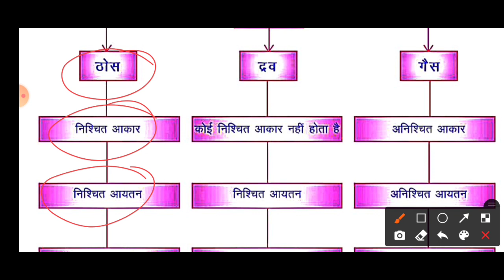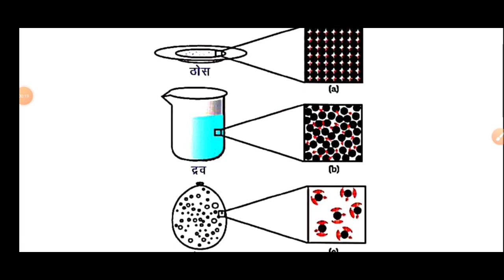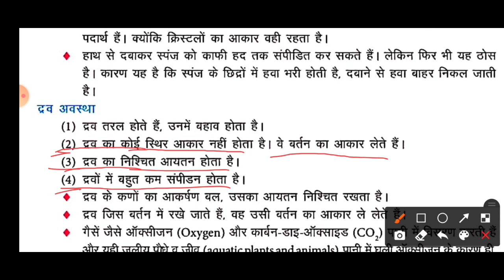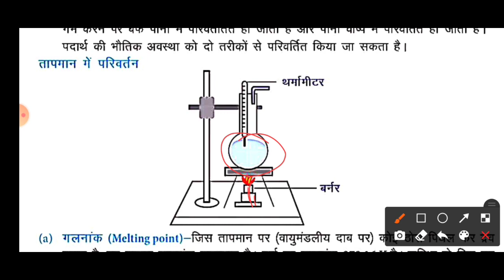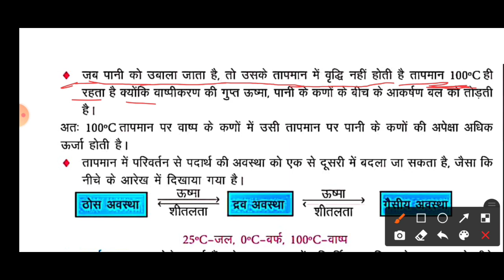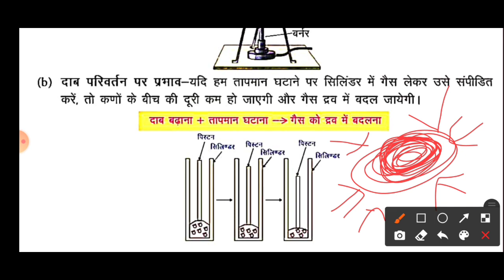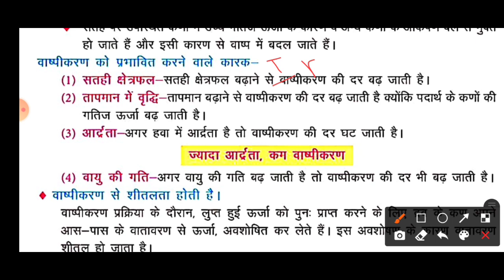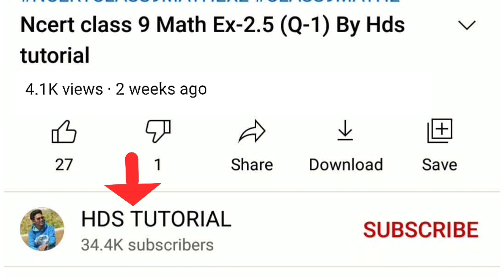Class 9 science chapter-1 notes | हमारे आस पास के पदार्थ notes